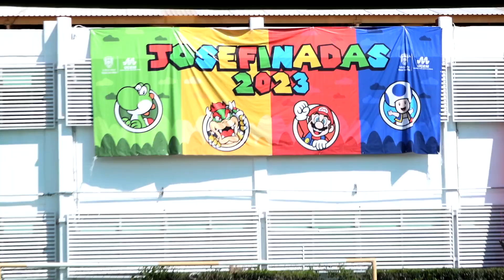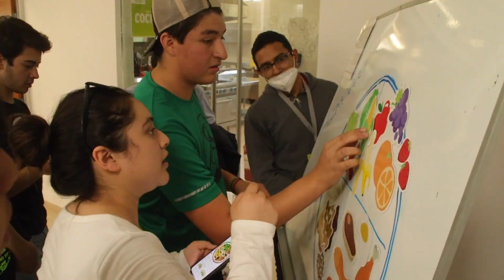Josefinadas 2023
Video recopilatorio de actividades deportivas, culturales y artísticas en el marco de las festividades en honor a San José, por alumnos, profesores y administrativos del Instituto Cultural Manuel José Othón y la Universidad del Centro de México